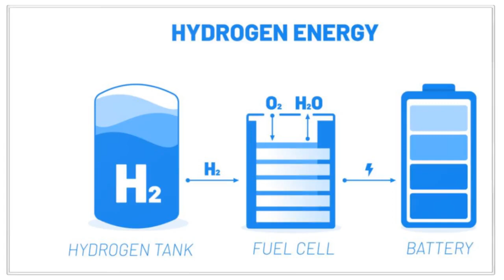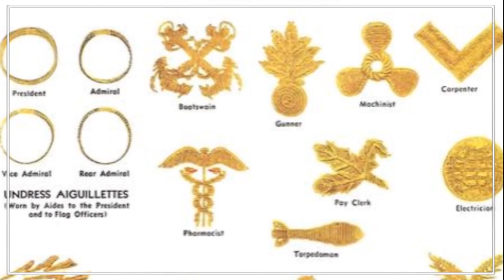MEQ Hydrogen Splitting: The Future of Naval Power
Dive into the future of naval power with "Hydrogen Splitting: The Future of Naval Power." This gripping video takes you on a compelling journey through the exciting world of hydrogen energy and its potential to revolutionize naval operations.

As you watch, you'll be introduced to the cutting-edge technology of hydrogen splitting and its pivotal role in shaping the way naval vessels are powered. Through insightful explanations, captivating animations, and real-world examples, you'll gain a clear understanding of how hydrogen splitting could be the key to unlocking a more sustainable and efficient future for naval fleets.

Explore the intricate process of hydrogen splitting, where the McGinty Equation's Quantum Fractal Geometry Framework comes into play. Witness how this framework could revolutionize the production and utilization of hydrogen as a clean energy source for naval vessels, reducing environmental impact and enhancing operational capabilities.

Whether you're a naval enthusiast, a technology aficionado, or simply curious about the advancements that could shape our maritime future, this video offers a captivating glimpse into the potential of hydrogen splitting. Join us on this journey of exploration and discovery as we unveil the potential of hydrogen as the future powerhouse for US naval operations.